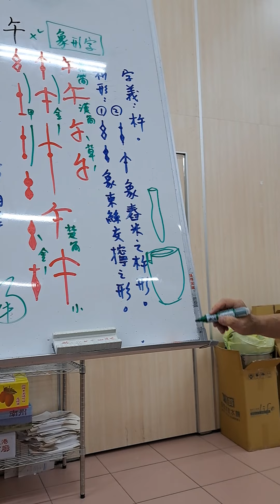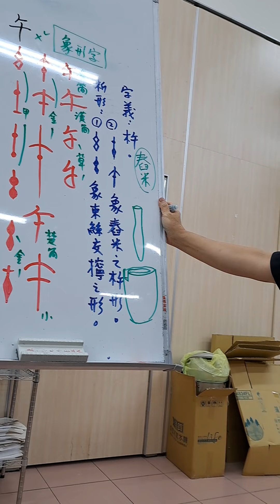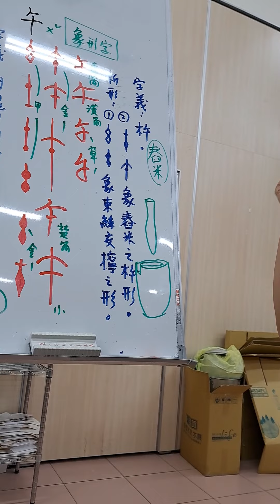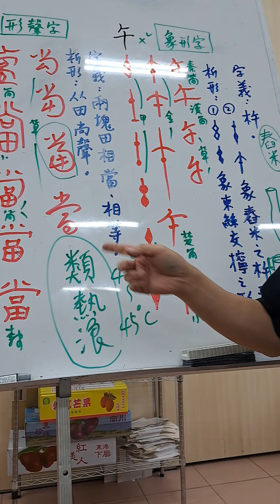20220725陳一郎師講解「午」字析形字義